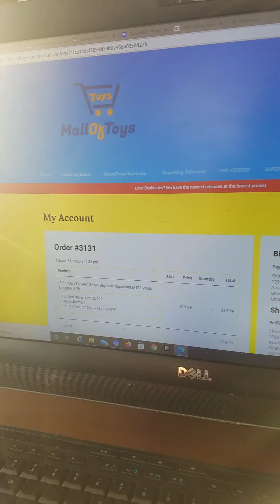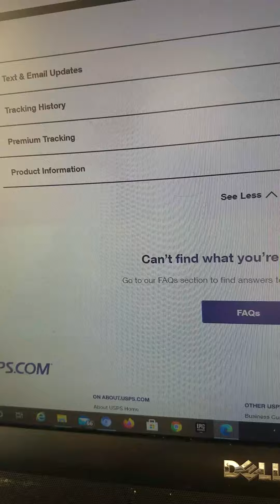OMG THEY'RE COMING.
YAYAYAYAYAYYAYAYAYAYAYAYAYAYAYAYYAYAYYATAYYYAYAYAYAYAYAYAYAYAYAYYAYAYAYAYYAYAYAYAYAYAY